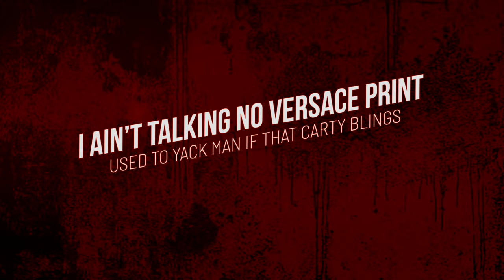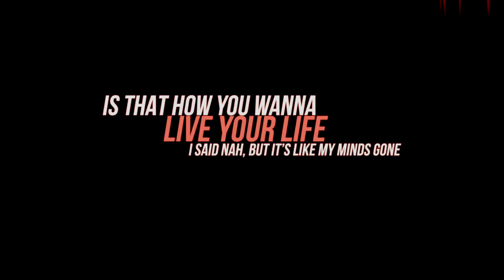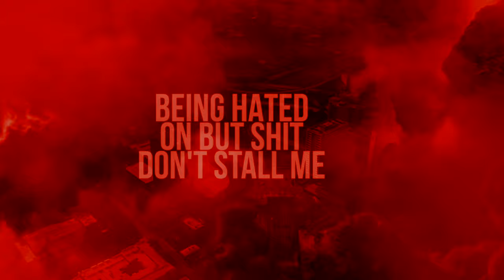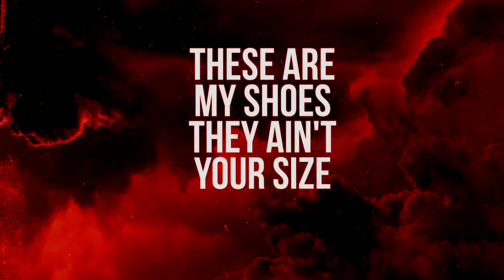Tal Greazy X B_Real.11 - M16 -2- L11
￼ / b-real-11